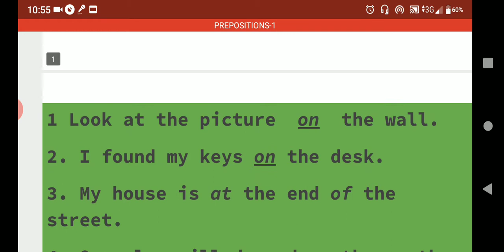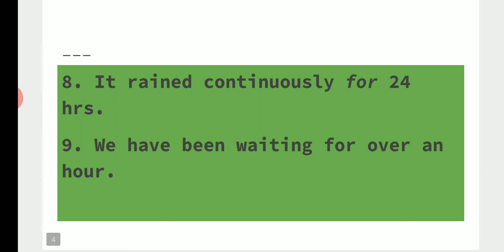PREPOSITION || UP ASSISTANT ENGLISH || HIGHWAY TO GRAMMAR